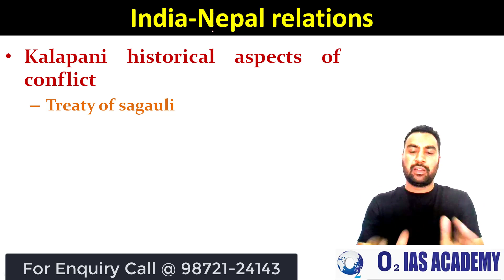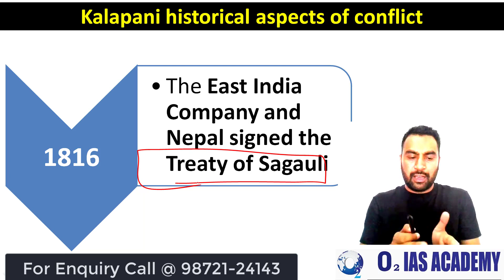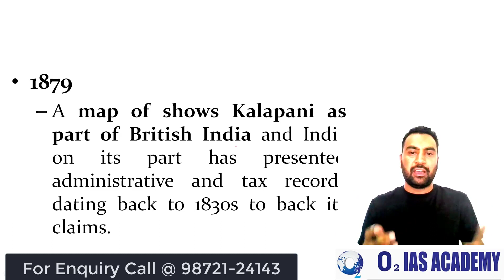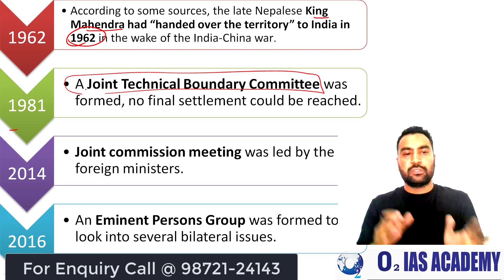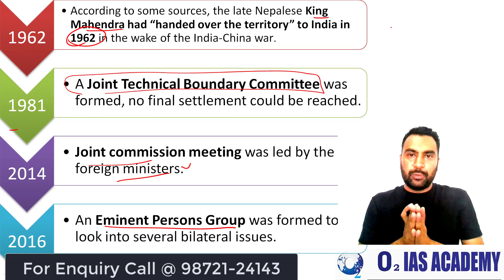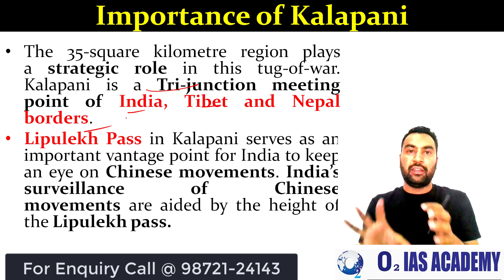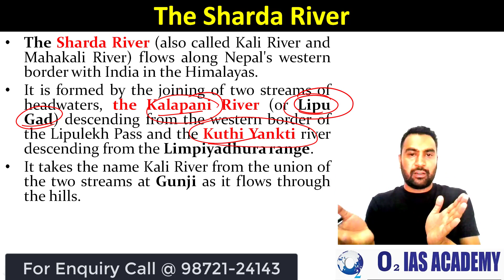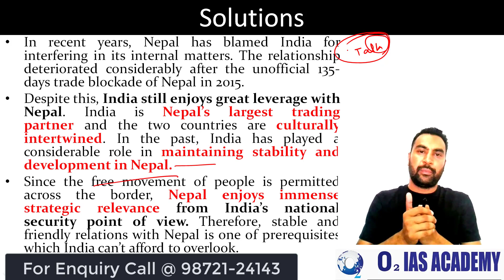Kalapani Territory Dispute | Kalapani Dispute btw India & Nepal |Road to Dharchula to Lipulekh Pass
In This Video Mr. Santokh Singh Brar has explained the Kalapani Region Dispute between India and China
Recently The 80-km-long strategically crucial road at a height of 17,000 feet along the border with China in the disputed Kalapani region of Uttarakhand was thrown open by Defence Minister Rajnath Singh on 7th May 2020.
Nepal on 9th May 2020 raised objection to the inauguration of the road, saying the "unilateral act" was against the understanding reached between the two countries on resolving the Kalapani issues.
Nepal has protested India's inauguration of a new road that passes through disputed Kalapani territory. Dozens of people were detained for demonstrating outside the Indian Embassy.
A newly constructed road connecting the Lipulekh pass with Dharchula in Uttarakhand lies completely within the territory of India, the Ministry of External Affairs said, rejecting objections to it by Nepal.
The senior Nepali minister said Kathmandu expects India to avoid any unilateral measures in the Kalapani region and remain committed to the ‘fixed border’ principle as agreed during the past